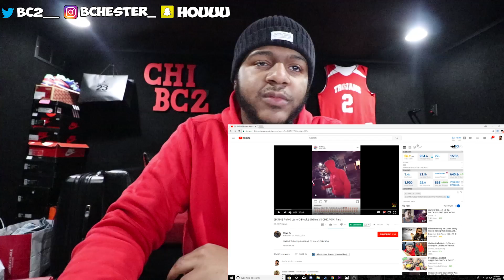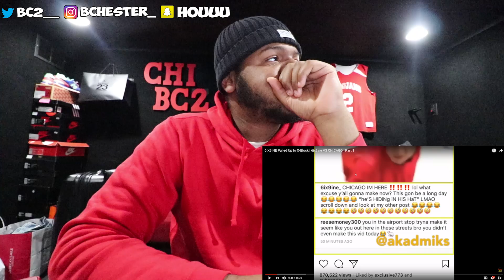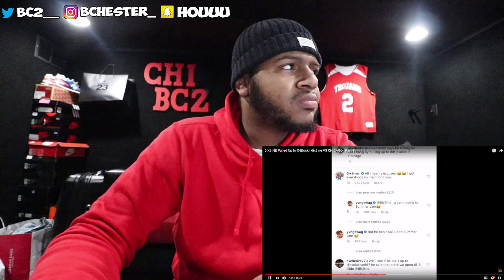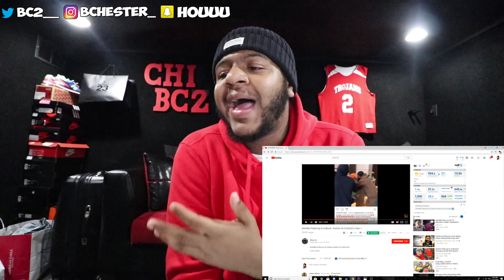6ix9ine Pulls up to Chicago "Oblock" dissing Chief Keef, Lil Reese G Herbo. Thoughts and Reaction🔥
6ix9ine pulls up to Chicago looking for Chief Keef and Lil Reese.